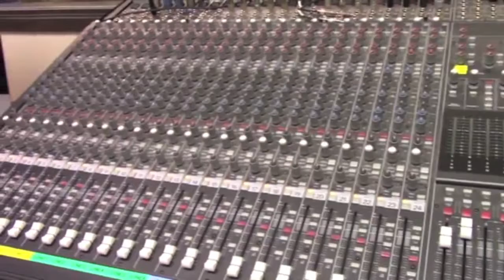RUE Episode 58 seg 1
In this segment of Episode 58, we're still in Africa, taking a look at human's closest relative - the chimpanzee.